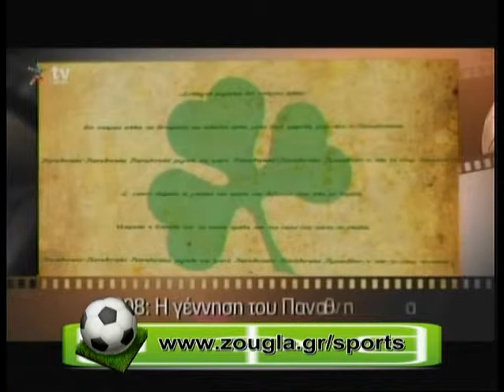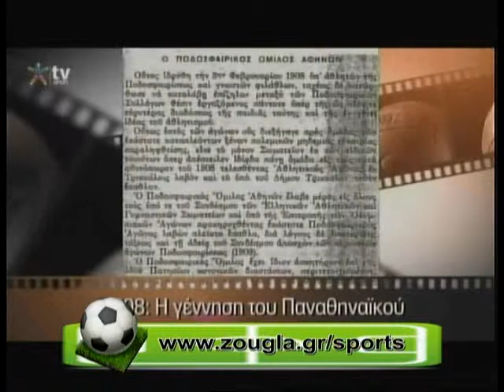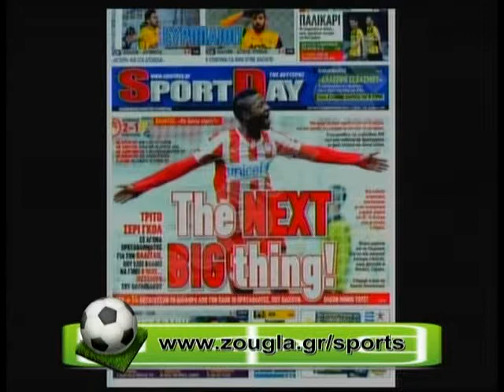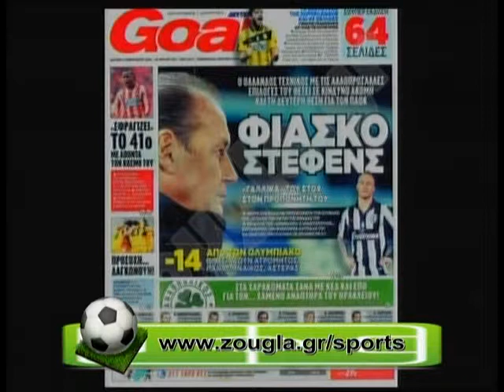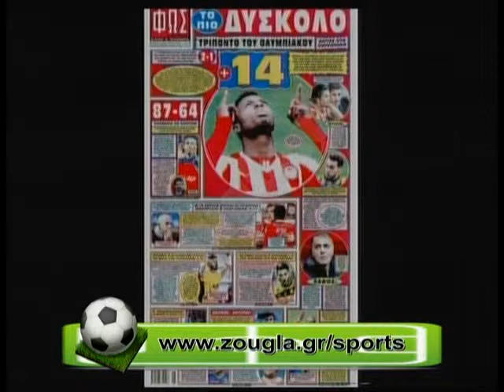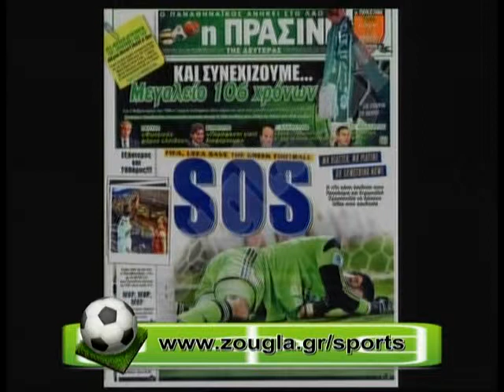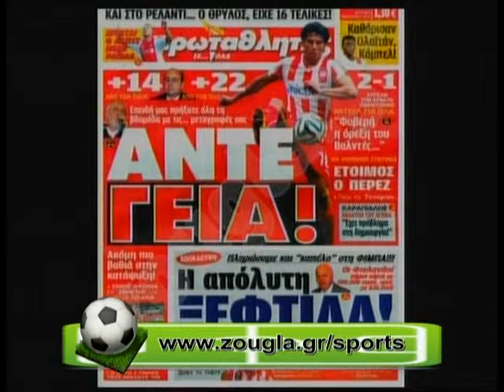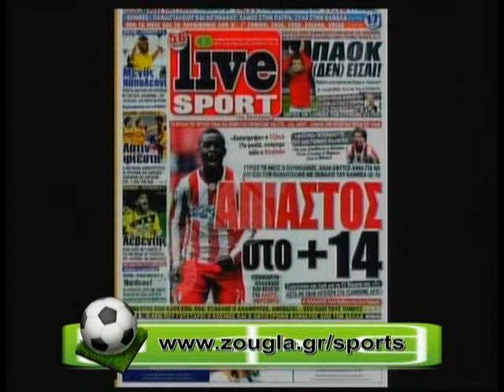03.02.2014 « Zougla sports » με την Κατερίνα Νινιού στη Zougla Tv